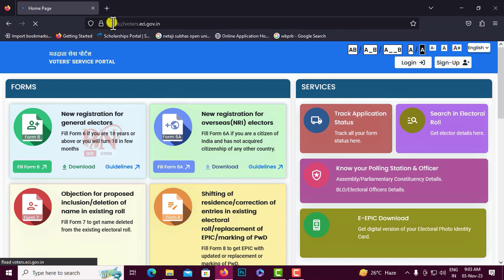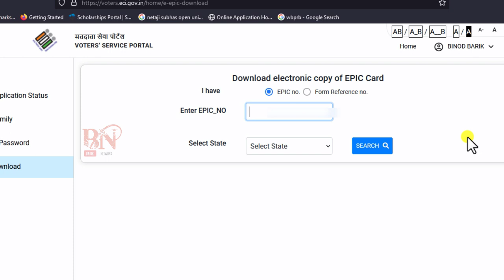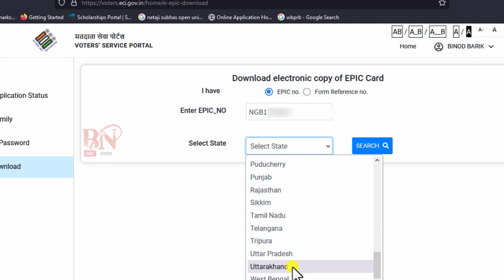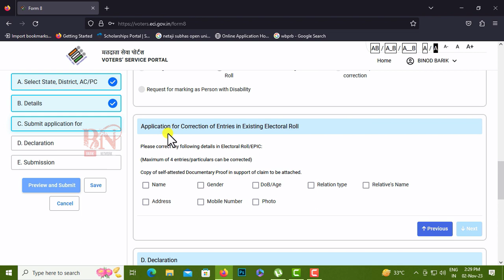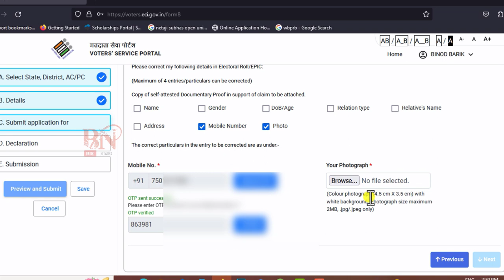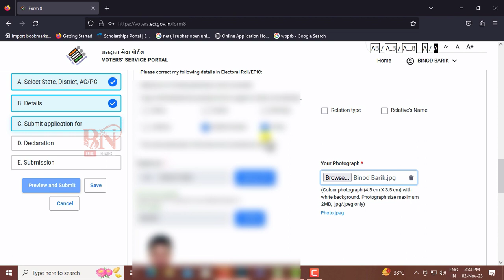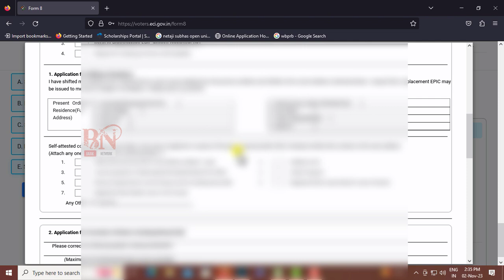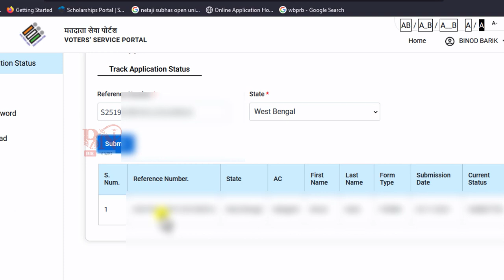How to add your Phone number and change old Photo|ভোটার কার্ডের ভুল সংশোধন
Hello friends,

ভোটার কার্ডের  মোবাইল নম্বর যুক্ত এবং পুরোনো ছবি পরিবর্তন করার সম্পূর্ণ পদ্ধতি এই ভিডিও টিতে দেখানো হয়েছে।

                     Everyday.